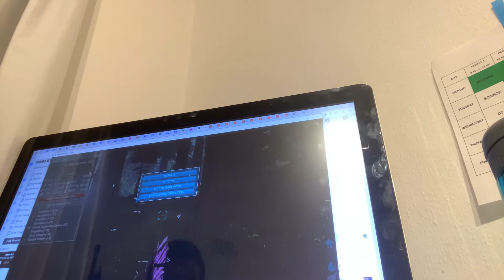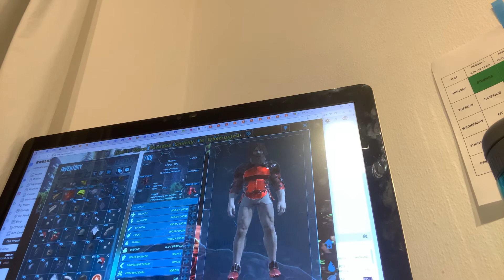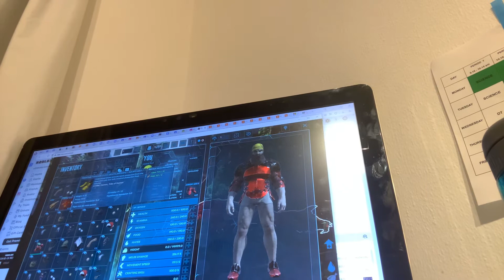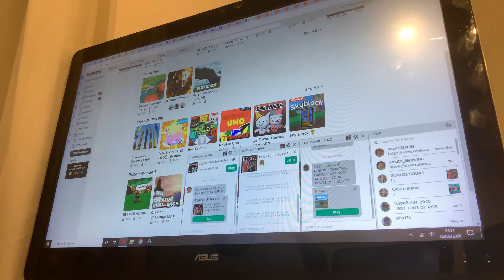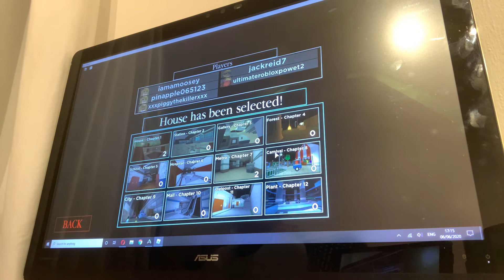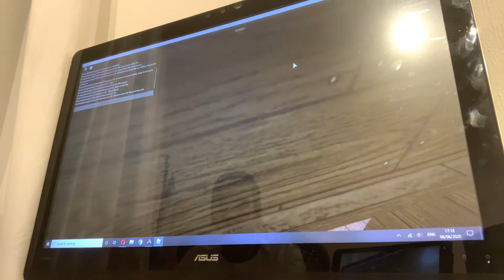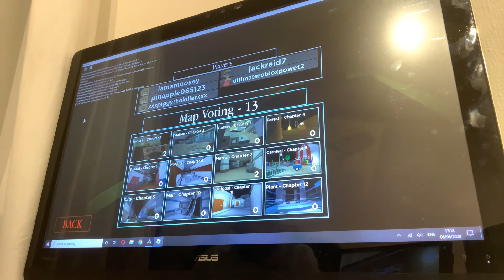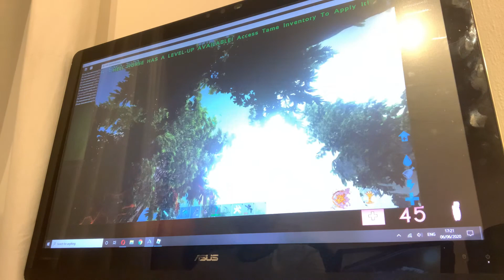Ark pathetic useless hell horse taming| primal fear #2